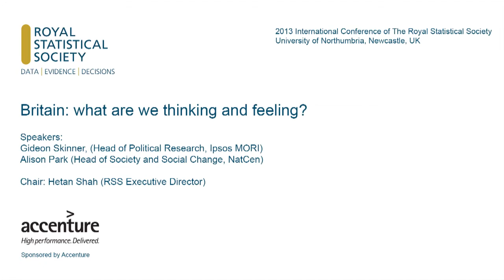Britain: what are we thinking and feeling?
Gideon Skinner, (Head of Political Research, Ipsos MORI)
Alison Park (Head of Society and Social Change, NatCen)
Chair: Hetan Shah (RSS Executive Director)